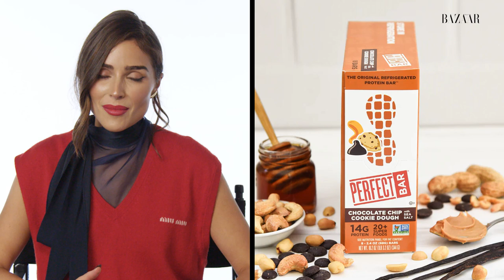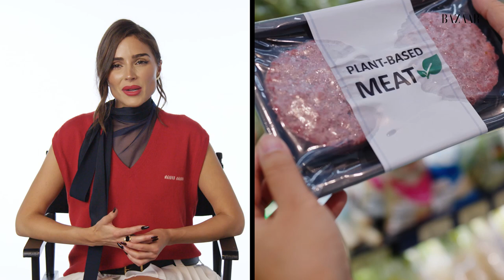Everything Olivia Culpo Eats In A Day | Food Diaries | Harper's BAZAAR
Olivia Culpo does it all. The young mogul spends her time as an up-and-coming reality star, beauty-pageant queen, influencer, and full-fledged fashionista- and with such a busy schedule, foods that fuel and satisfy are a MUST.

Watch to learn Olivia's Starbucks order, the snacks she carries with her on the go, and even the delicacy she would NEVER try...*crickets*...